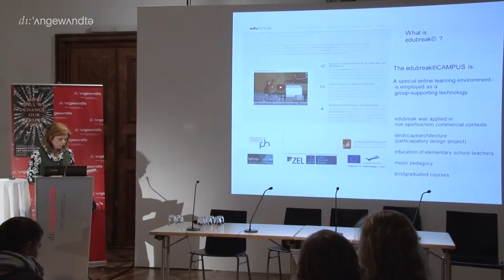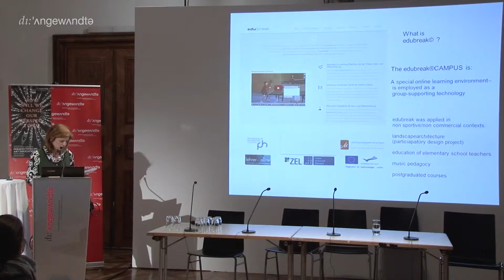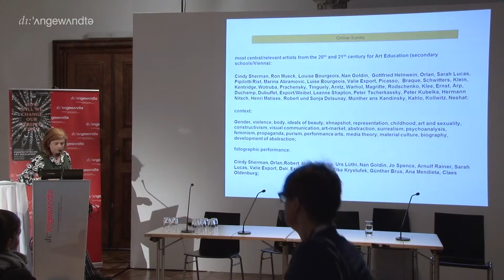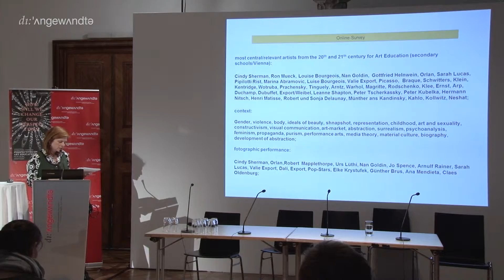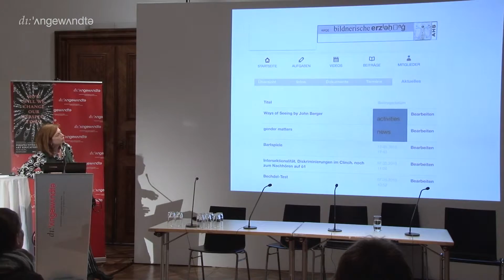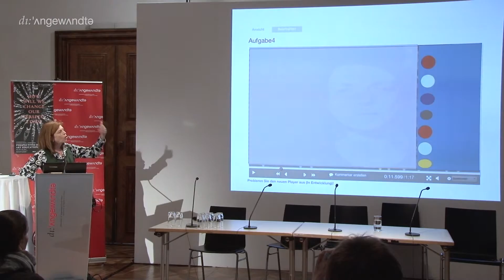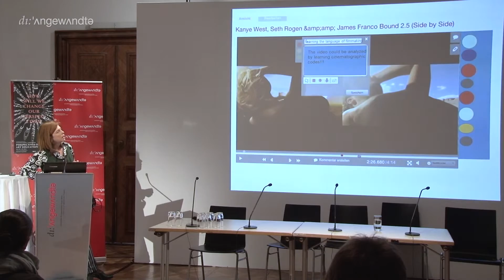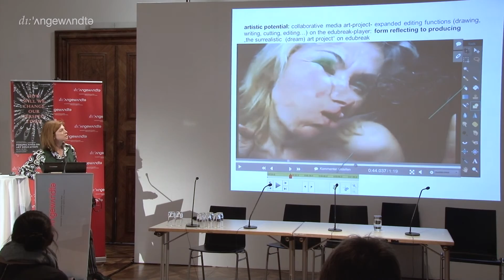5.4 - Blended Social Video Learning: Technical and Didactic Innovation in Arts Teacher Education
BLENDED SOCIAL VIDEO LEARNING: TECHNICAL AND DIDACTIC INNOVATION IN ARTS TEACHER EDUCATION

Gerrit HÖFFERER
Teacher Training College Vienna –
Association of Arts/Textile/Design Teachers of Austria

I will present a project that employs blended social video learning (BSVL) to investigate the educational potential of arts teachers. The project is informed by the critique of representation in cultural analysis, with reference to critical pedagogy, and is investigating the educational potential of ‘photographic performance’. Images from Fine Art and Popular Culture that represent aspects of gen- der can be examined critically in a way that is productive for art instruction. The goal of the project is to create the most authentic problem situations possible for revealing learners’ cognitive processes. We experimented with the approach at edubreak®CAMPUS, a special on-line learning environment that employs a group supporting technology. A group of arts teachers analysed, reflected on and discussed videos via pinpointed video comments – annotations, placed among the stopped videoframe and shared within the learning group. This made it possible to communicate competences and strategies and share knowledge, experience and reflective processes within the group.